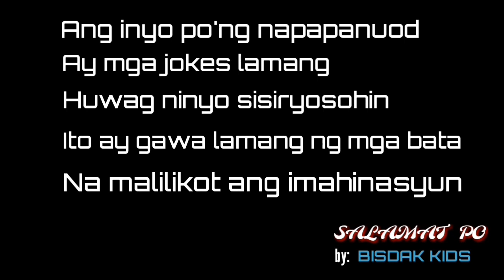Ang Batang Mindanao Short Movie Film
BISDAK KIDS BISAYA MOVIE

Director : Mr.Ching

Editor :Mr.Ching

Camera Man:Mr.Ching

Subtitle:Khaezzy

Parental Guidance

Ang inyo pong napapanood ay mga jokes lang
 huwag ninyo sisiryosuhin
ito ay gawa lang ng mga bata na malilikot ang imahinasyun

Please help us to promote our channel